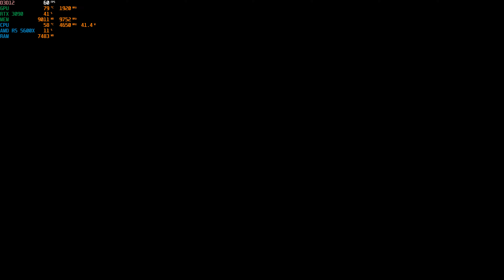RTX 3090 Ryzen 5 5600X | Resident Evil 3 Remake 4K | Carlos [#07]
Bez Mikrofonu
Resident Evil 3 Remake gramy na PC w 4K zapraszam na serie
Resident Evil 3 Remakel RTX 3090